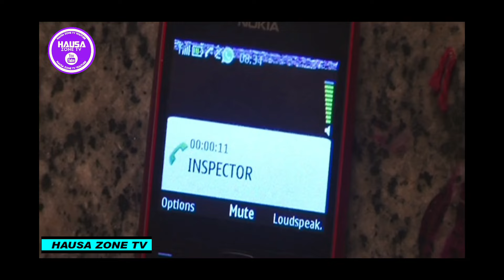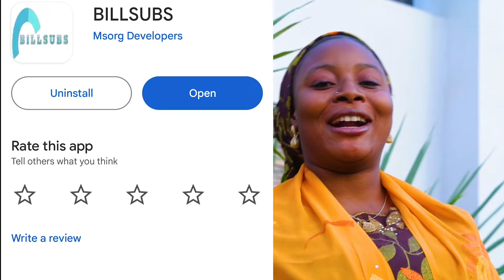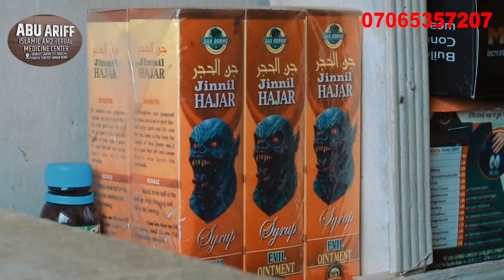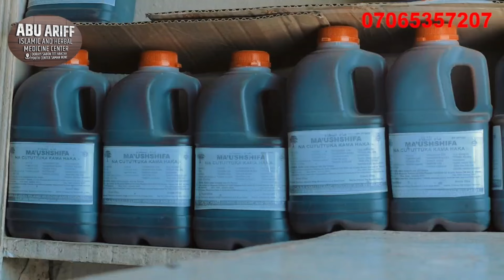Mijin Hajiyoyi Season 1 Episode 1 Lates Love ❤ Movie 2024